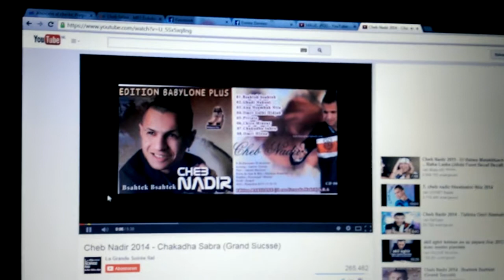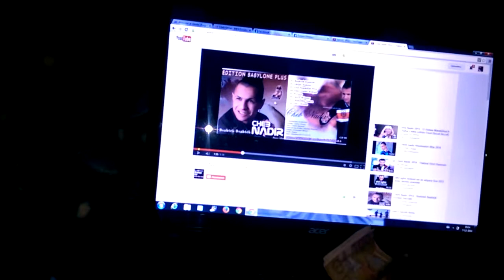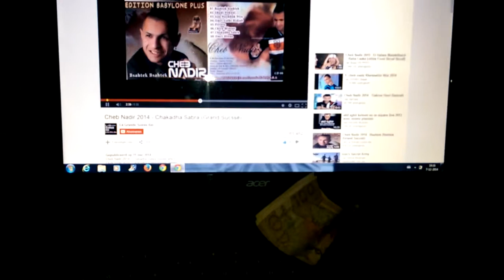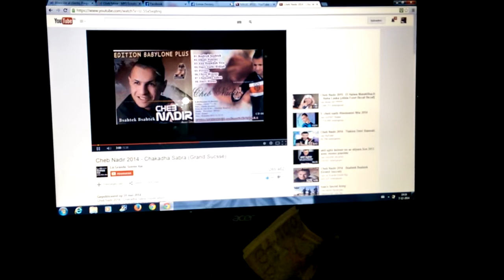Oujda Rai Music- Algeriene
Oujda top rai music.